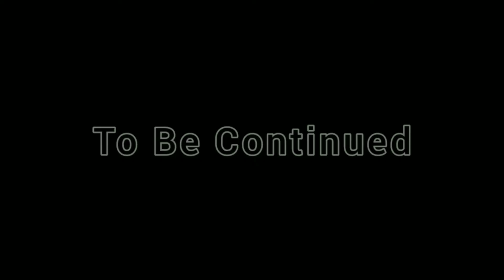HITMAN:BLOOD MONEY | MISSION 1 | DEATH OF A SHOWMAN | PART 1 | MAHIZZ HUB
HI FRIENDS IN THIS VIDEO YOU WILL SEE THE MISSION 1 OF HITMAN BLOOD MONEY PT 1.